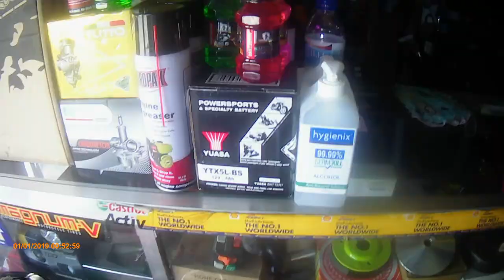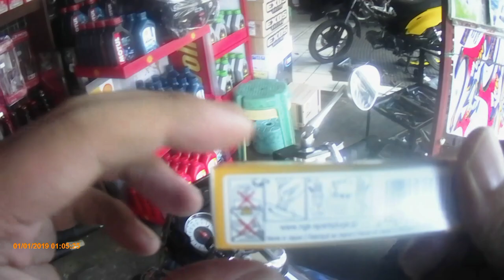Installing RCB Break fluid tank on my Suzuki Raider 150 Carb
I'm Motowilz Raider a motovlogger , I created this channel to share my content, my wonderful experience in the motorcycle community

Camera: Action camera dragon touch vison 4
Editor: kinemaster
Motorcycle: Suzuki Raider 150 Carb